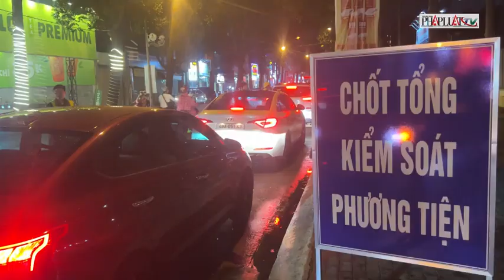‘Thông chốt’, xoa dầu gió…khi bị Công an Bình Dương đo nồng độ cồn - PLO